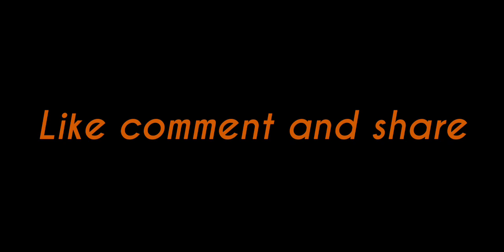NA NA ( Full Video ) | Mickey Singh | Jonita Gandhi | Chandan Baspar | Deba Baspar | Dance Video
___NA NA ___

CHANDAN BASPAR___

Dances________
👍 love you all and thank you ❤️❤️